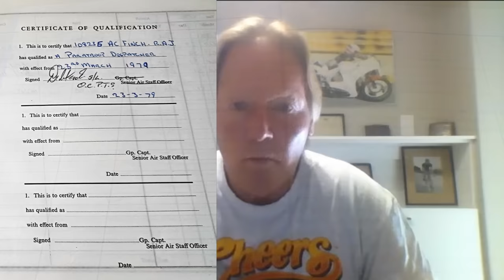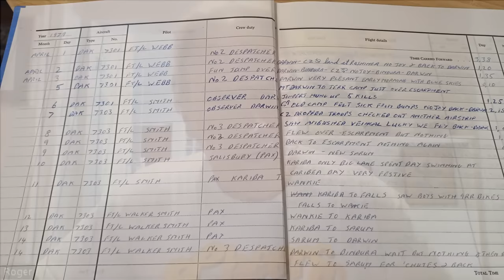Fighting Men of Rhodesia ep220 | AC Roger Finch | Paratroop Despatcher